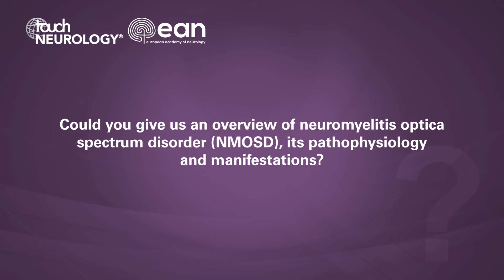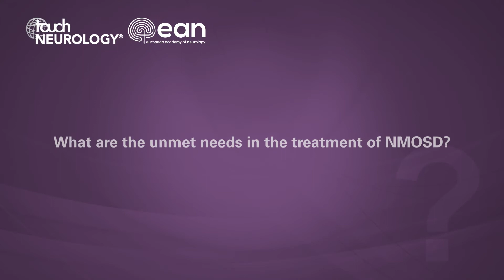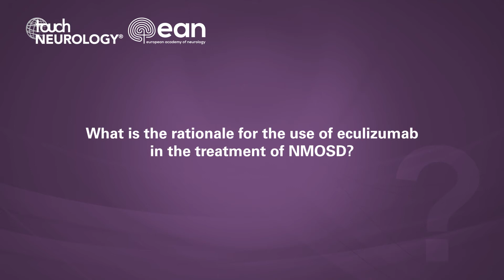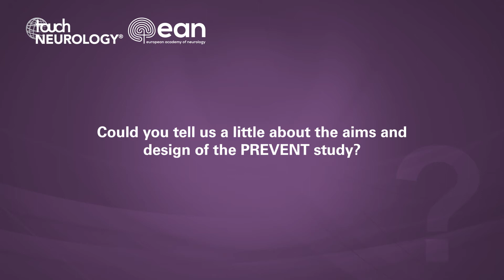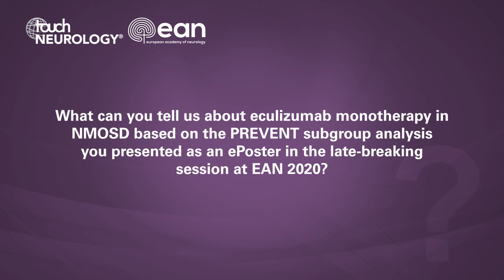Sean Pittock, EAN 2020 – Phase 3 PREVENT Study Insights in Neuromyelitis Optica Spectrum Disorder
Sean Pittock (Mayo Clinic College of Medicine, Rochester, MN, USA) shared with us his expert insights from the phase 3 PREVENT study, a randomized controlled trial of eculizumab in AQP4 antibody-positive participants with neuromyelitis optica (ClinicalTrials.gov Identifier: NCT01892345),    including a sub analysis he presented on eculizumab monotherapy.

Questions
1. Could you give us an overview of neuromyelitis optica spectrum disorder (NMOSD), its pathophysiology and manifestations? (0:05)
2. What are the unmet needs in the treatment of NMOSD? (1:12)
3. What is the rationale for the use of eculizumab in the treatment of NMOSD? (2:23)
4. Could you tell us a little about the aims and design of the PREVENT study? (3:47)
5. What have been the major efficacy and safety findings of the study? (4:56)
6. What can you tell us about eculizumab monotherapy in NMOSD based on the PREVENT subgroup analysis you presented as an ePoster in the late-breaking session at EAN 2020? (6:20)

Speaker disclosure: Sean Pittock reports grants from Grifols, other from Euroimmun, grants from NIH, grants, personal fees and non-financial support from Guthy Jackson Charitable Foundation, grants from AEA (Autoimmune Encephalitis Alliance), grants, personal fees, non-financial support and other from MedImmune, Inc., other from Astellas, personal fees from UCB, Inc., personal fees from Hoffman/LaRoche AG, grants, personal fees, non-financial support and other from Alexion Pharmaceuticals, Inc.,  outside the submitted work;  In addition, Dr. Pittock has a patent Patent# 8,889,102 (Application#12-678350) - Neuromyelitis Optica Autoantibodies as a Marker for Neoplasia issued, a patent Patent# 9,891,219B2 (Application#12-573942) - Methods for Treating Neuromyelitis Optica (NMO) by Administration of Eculizumab to an individual that is Aquaporin-4 (AQP4)-IgG Autoantibody positive issued, a patent GFAP-IgG pending, a patent Septin-5-IgG pending, a patent MAP1B-IgG pending, a patent Kelch-like protein 11 pending, and a patent PDE10A pending.

Support: Interview and filming supported by Touch Medical Media.

Filmed at the 6th Congress of the European Academy of Neurology (EAN) and 1st EAN Virtual Congress, May 2020.